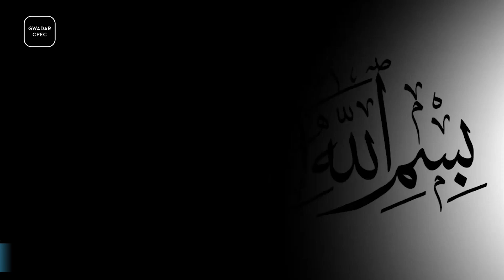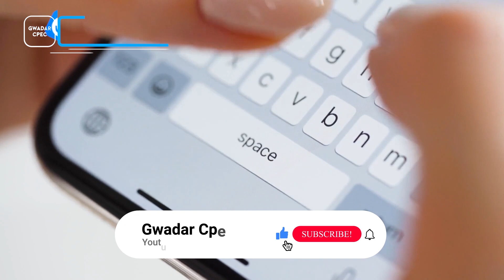Artificial reef in Gwadar Bay | Amazing project to boost marine life including fishing | Gwadar CPEC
First artificial reef in Gwadar Bay | Amazing project to boost marine life including fishing | Gwadar CPEC

An artificial reef in Gwadar bay in west of Jiwani town is started, where GOVT has started installing modular blocks of artificial reef. It will cost about Rs 1 million and in result Pakistan will have amazing marine life and protection of shoreline. It is all about easy fishing of sea and fisheries.